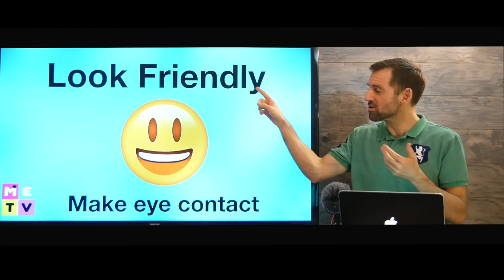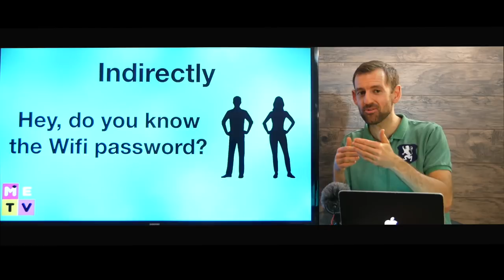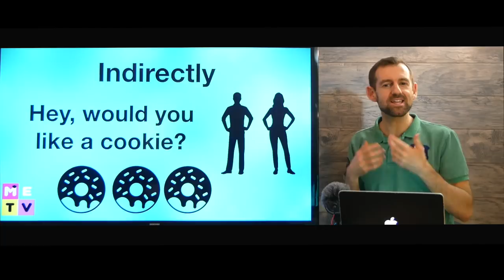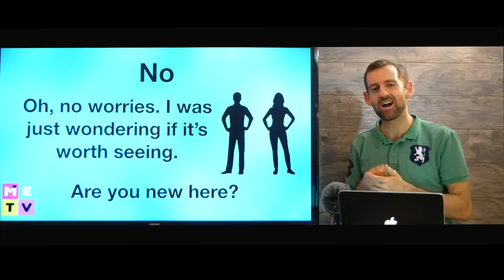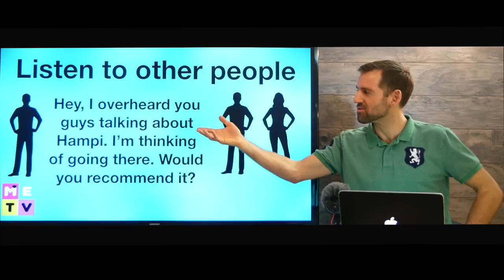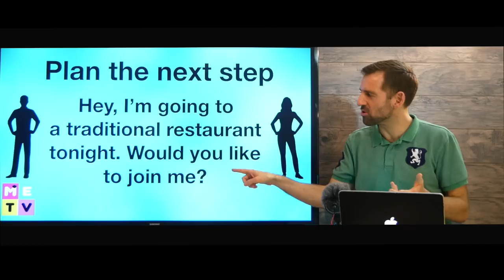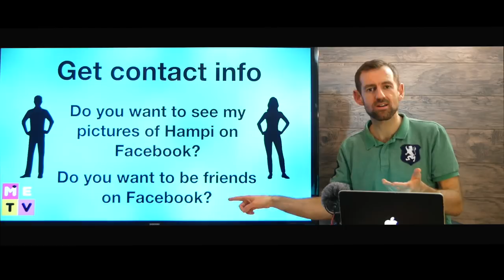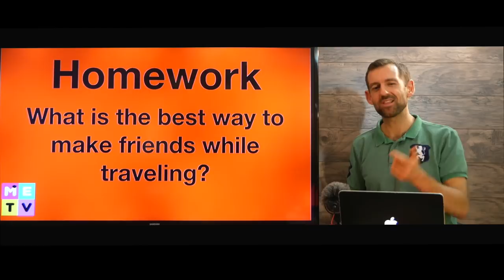English For Making Friends (While Traveling)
Do you know how to make friends while traveling?

You can always find my YouTube homepage at:
Youtube.com/madenglishtv